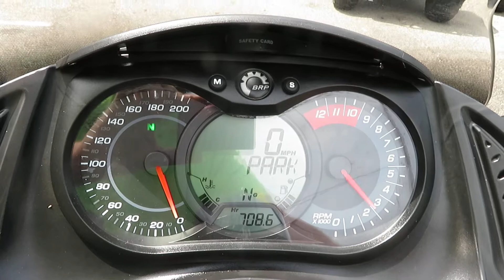2011 Can Am Spyder RS-S